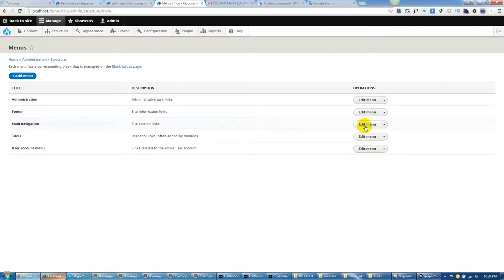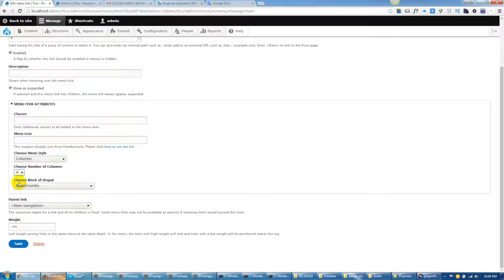Setting columns mega menu